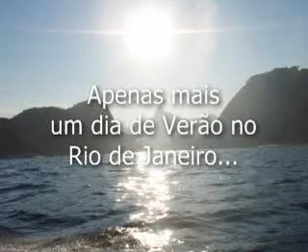BBI no mar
Mais um dia de Verão no Rio de Janeiro